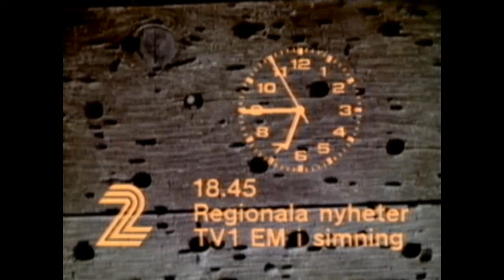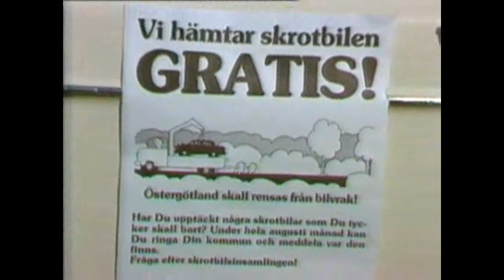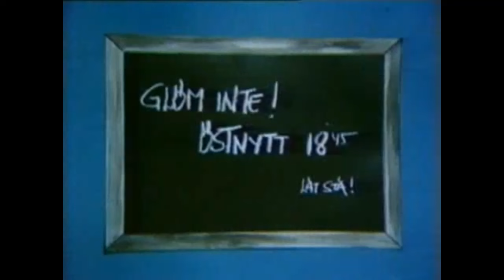Östnytt - 1983-08-23.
Tv2-Klocka och Östnytt med Göran Venström. Från den 23 augusti 1983.